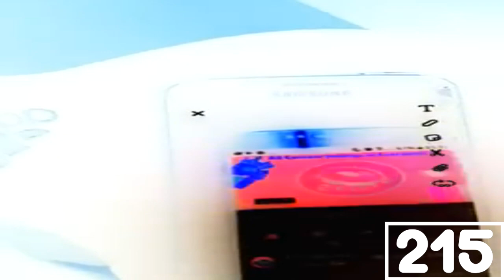(REQUESTED) I Accidentally I Acctelly Spiffy HD In G Major 7